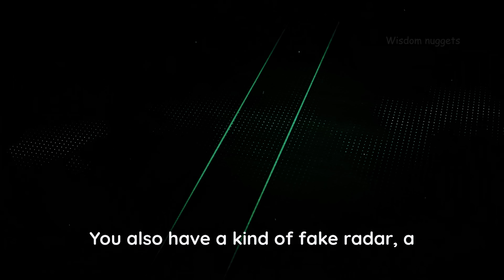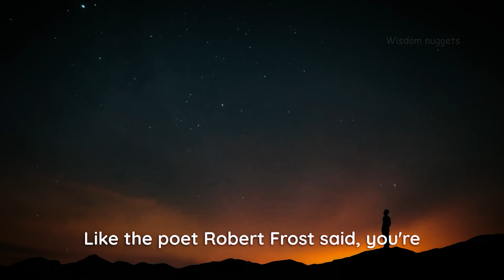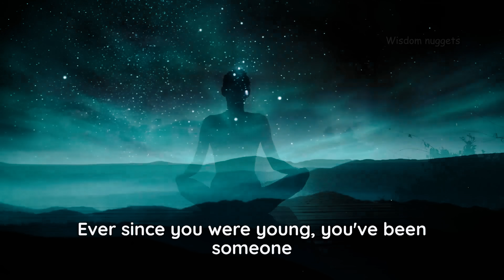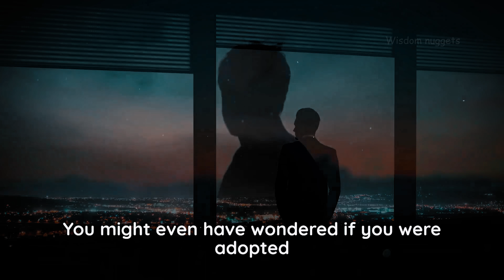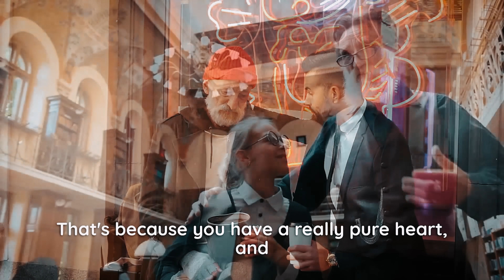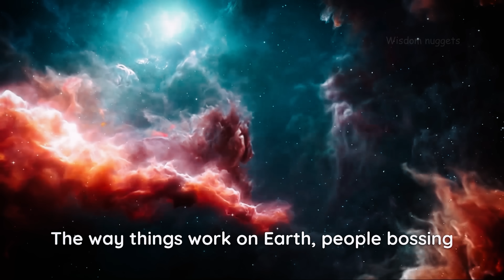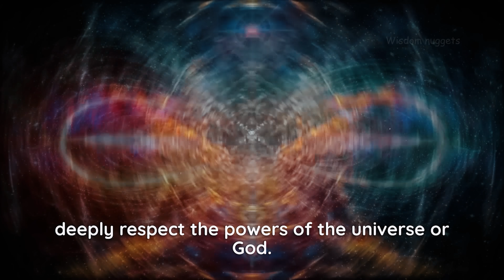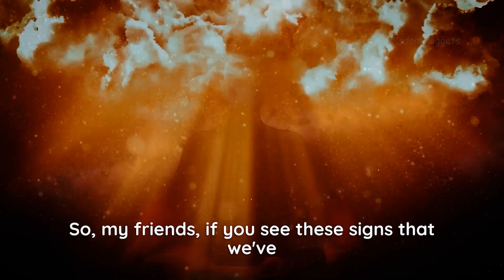9 Signs You Are a Chosen One | All Chosen One's Must Watch This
Have you ever felt a deep sense of purpose, a calling that sets you apart from the crowd? Join us as we uncover 9 profound signs that might indicate you are a Chosen One.

If you find value in my content, kindly consider following me on Twitter 😊